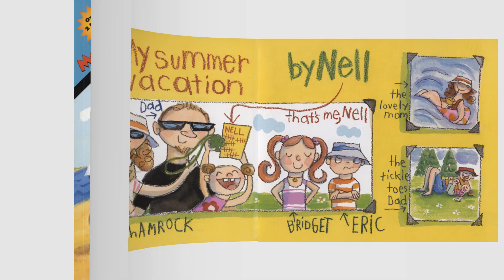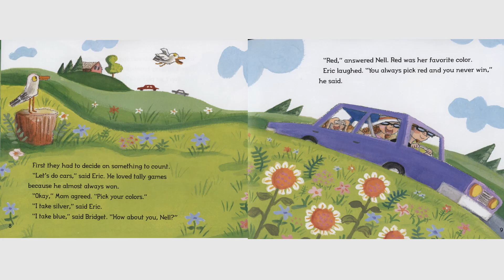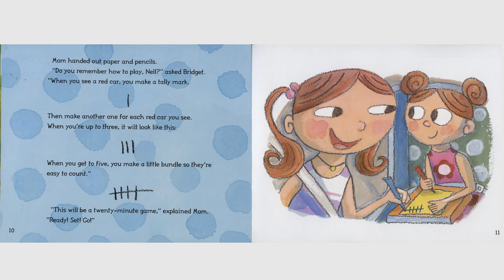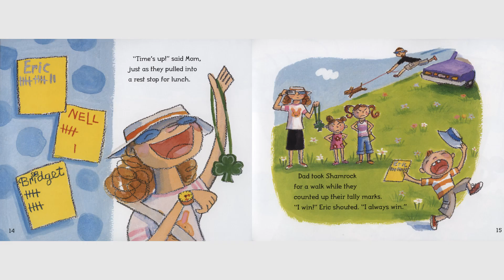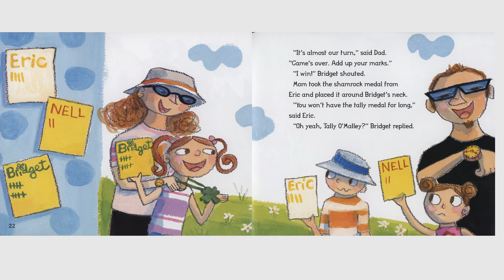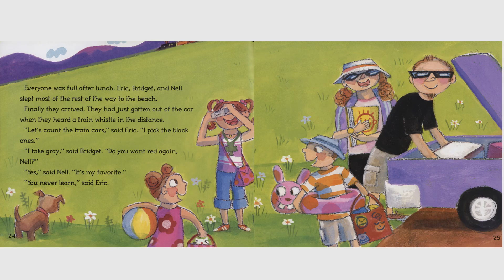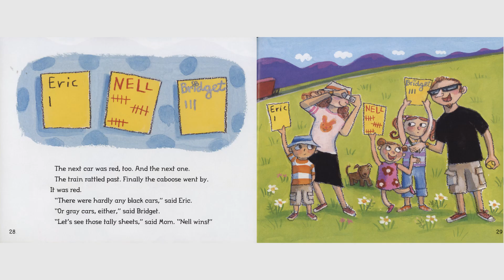Tally O'Malley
This book is great for explaining tally marks to young children. The O'Malley family is on a road trip and the kids need a game to keep them occupied. With some counting and making tallies, everyone has a chance to win.
This book is part of the Math Start program and is a level 2 for ages 6 and up. Written by Stuart J. Murphy, illustrated by Cynthia Jabar. This book is intended for non-profit educational use only.